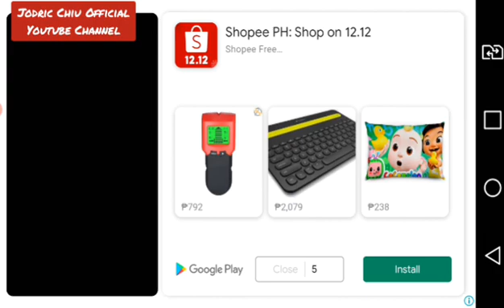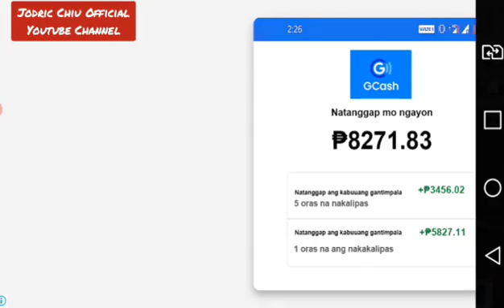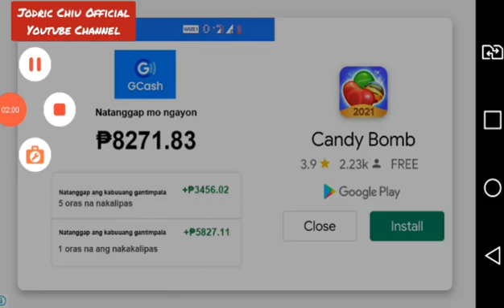Bike Traffic Racer Gaming Tutorial